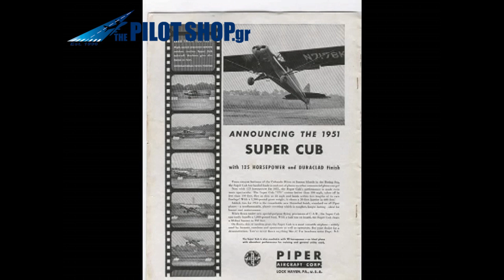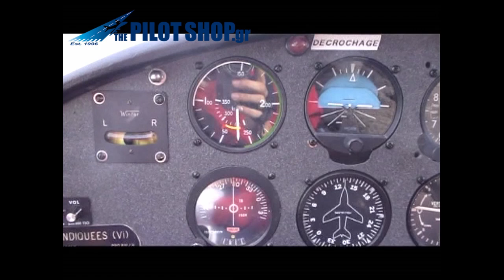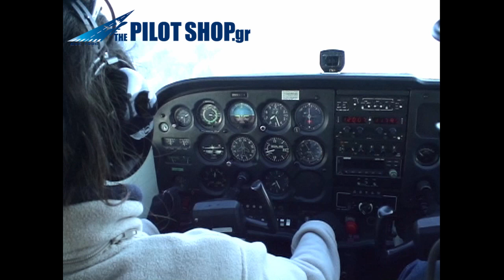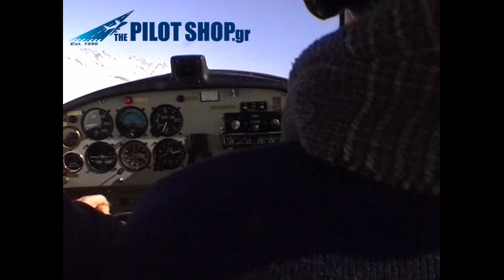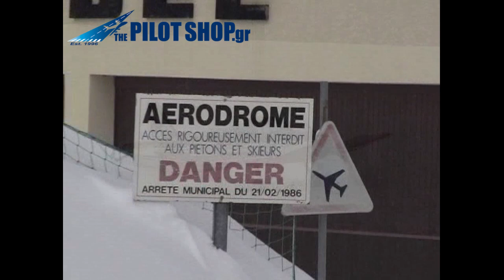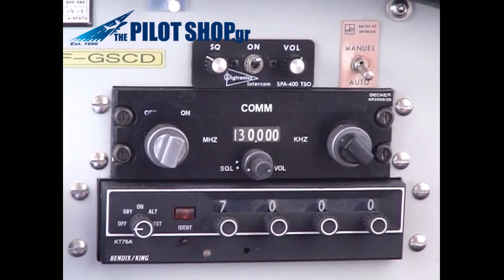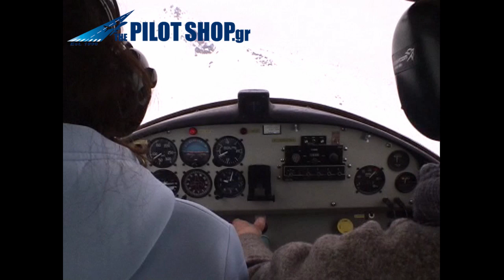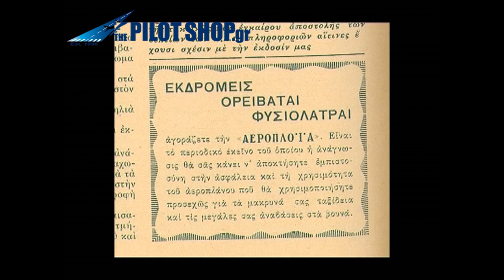Spectacular Airports: ALTIPORTS - French Alpes (GR Lang)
Με Ελληνική εκφώνηση
History and presentation of altiports in French Alpes.
In-flight with Zodel 140 on skis during Mountain Raiting training.

This video is property of Pilotshop.gr produced in 2007 by 11Aviation Videos & Digital Studios for REMOVE BEFORE FLIGHT Greek aviation Magazine.